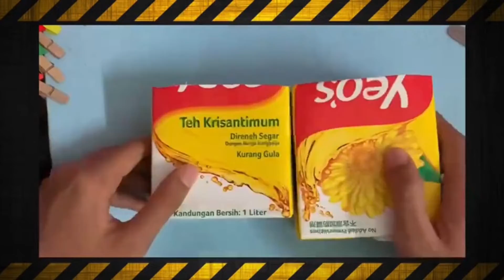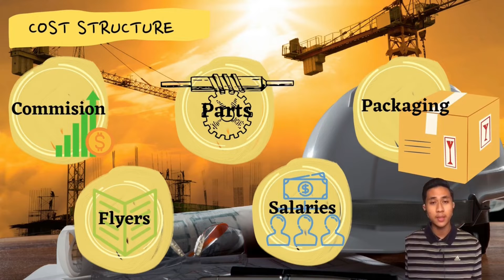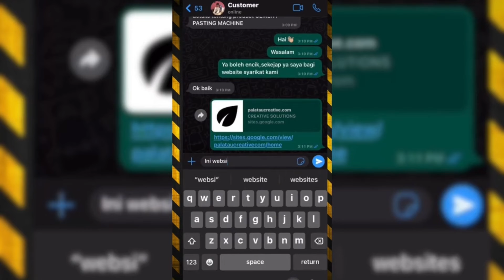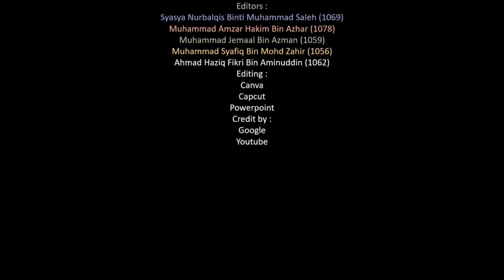CEMENT PASTING MACHINE MPU 220121056,1059,1062,1069,1078